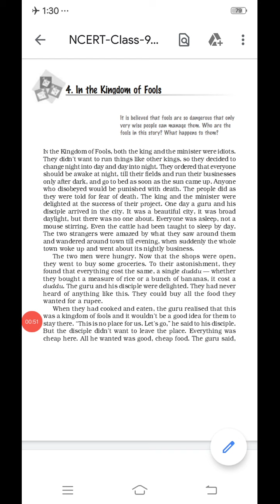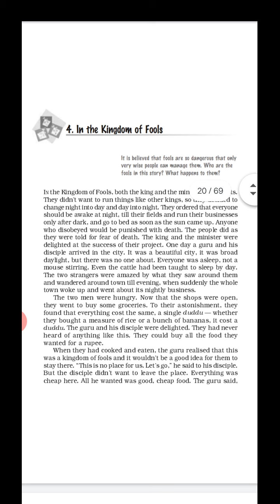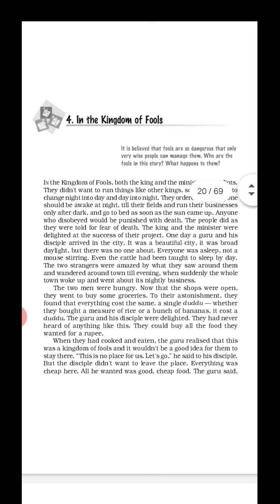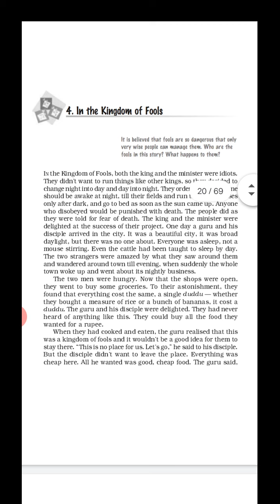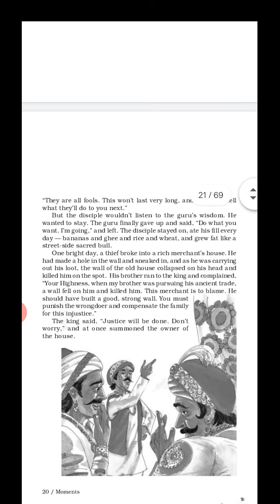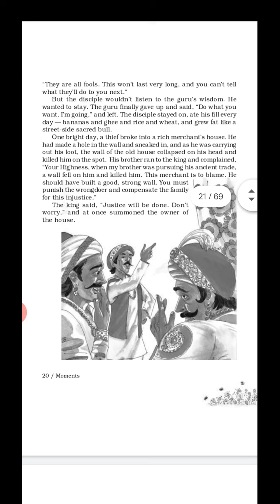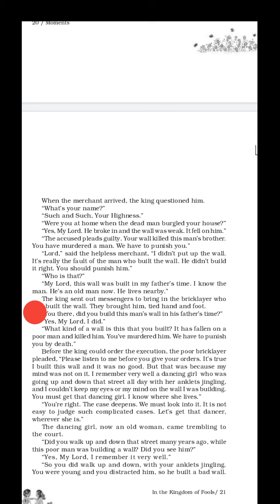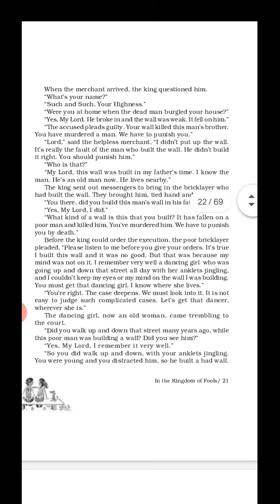CLASS_9 ENG MOMENTS CHP 4 IN THE KINGDOM OF FOOLS PART 1